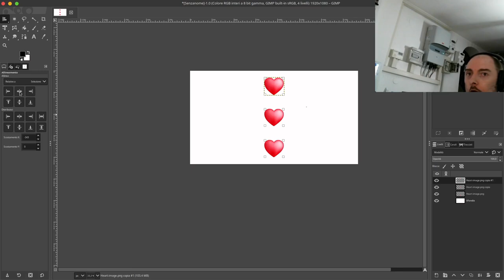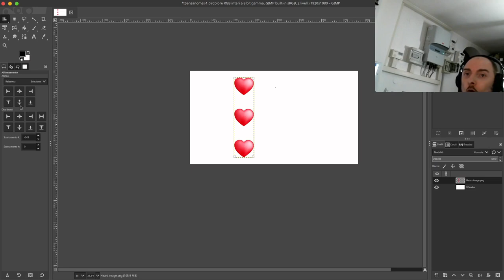05 - GIMP Allinea e distribuisci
05 - GIMP Allinea e distribuisci
in questo video vedremo come si allinea e distribuiscono gli oggetti, un po' come si fa in Inkscape.